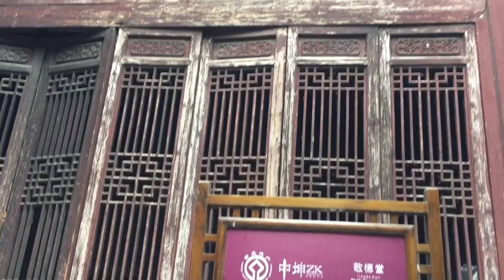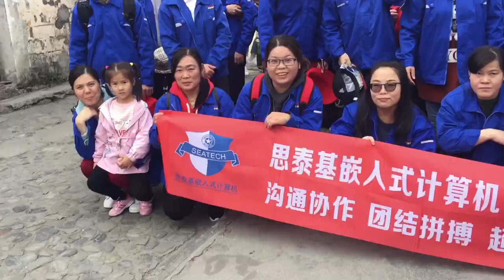Hongcun ancient village in Anhui china |xidi and Hongcun UNISCO heritage China| China VLog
Hongcun ancient village in Anhui China, Xidi and Hongcun UNESCO heritage site Anhui province China. China has a very rich history and tons of ancient towns with hundreds of years of History. HONGCUN is one of China's oldest towns with rich 500 years of history.

Hongcun (Chinese: 宏村; pinyin: Hóngcūn; literally: 'Hong village') is a village in Hongcun Town, Yi County, Huangshan City in the historical Huizhou region of southern Anhui Province, China, near the southwest slope of Mount Huangshan.

The village is arranged in the shape of an ox with the nearby hill (Leigang Hill) interpreted as the head, and two trees standing on it as the horns. Four bridges across the Jiyin stream can be seen as the legs whilst the houses of the village form the body. Inside the “body”, the Jiyin stream represents the intestines and various lakes such as the “South Lake” (Nanhu) form the other internal organs.

The architecture and carvings of the approximately 150 residences dating back to the Ming and Qing Dynasties are said to be among the best of their kind in China.[citation needed] One of the biggest of the residences open to visitors, Chenzhi Hall, also contains a small museum.

Together with Xidi, the village became a UNESCO World Heritage Site in 2000] Scenes from the film Crouching Tiger, Hidden Dragon were filmed on location in Hongcun.
Hongcun is located in Anhui province of Huangshan. Huangshan is known for its most beautiful yellow mountain and old ancient town Hongcun.

Hongcun town has captured in many Chinese movies for its culture and its old historic Architecture.
The Architecture of Hongcun town is very breathtaking and very amazing witch will take your mind away for some time.

We went to Huangshan from Anhui normal university with a bunch of international students and teachers. First, we went to visit Hungcun ancient town and I took some Ariel view of Hongcun ancient town in Huangshan then we went to watch the opera in Huangshan and stay the night there.
The hotels are very nice In Huangshan china and not that expensive.

Must take a travel guide with you if you want to know the history of Hongcun ancient town. Travel guide in Hongcun town can be found online and also can find on the Spot.

Watch this video and see this beautiful old town of China Hongcun town in china Huangshan